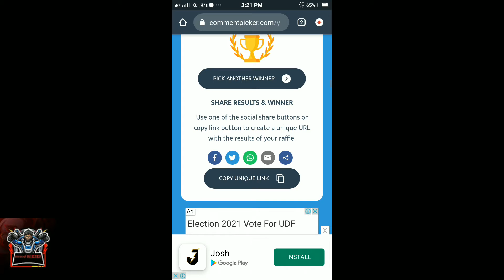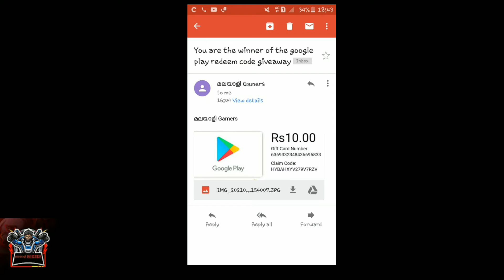giveaway giving video